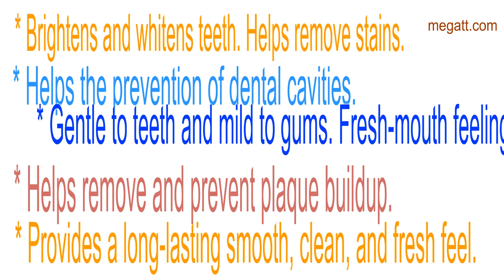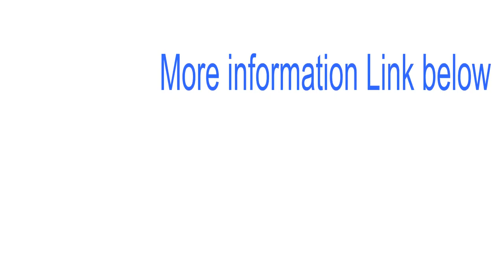NU SKIN-AP-24® WHITENING FLUORIDE TOOTHPASTE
AP-24® Whitening Fluoride Toothpaste lightens teeth without peroxide while preventing cavities and plaque formation. This gentle, vanilla mint formula freshens breath and provides a clean, just-brushed feeling that lasts all day.